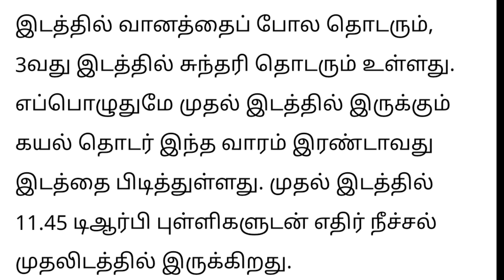top 5 tamil serial | sun tv, vijay tv serial, kayal serial, Ethirneechal Serial, sundari serial,